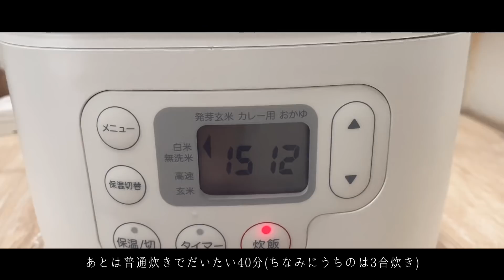【iphone vlog】夢中になれる台所じかん。 - 朝食 . つくりおき . ずぼらデザート -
よければgoodボタンや
チャンネルを登録お待ちしてます♩

何気ない毎日のつぶやきしてます。